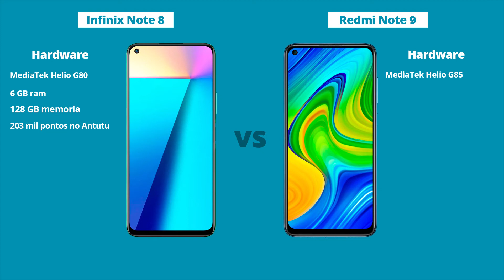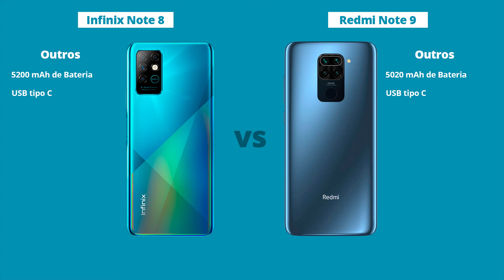Infinix Note 8 vs Redmi Note 9 - Diferenças! Comparativo | Especificações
Infinix Note 8